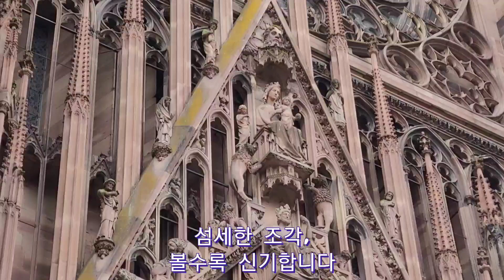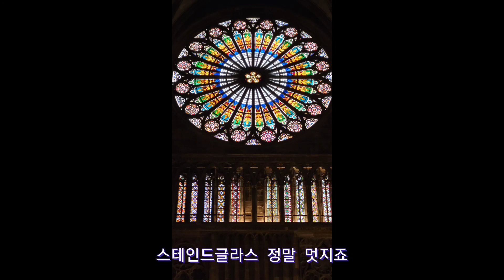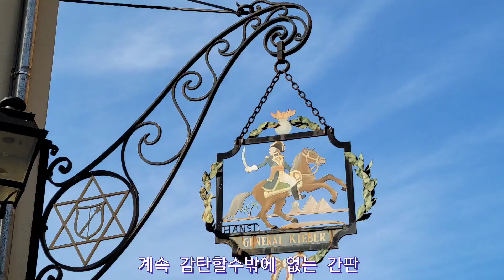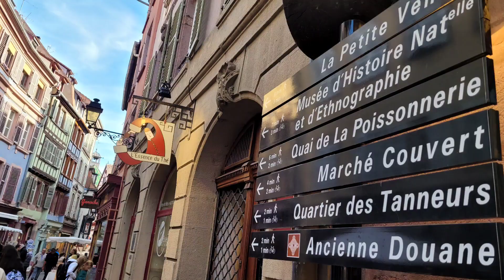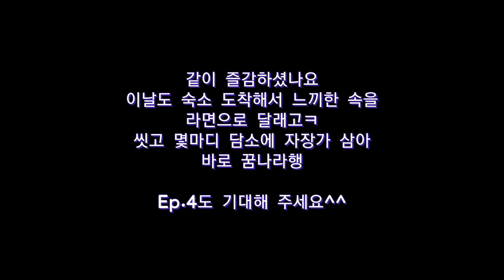@스트라스부르,콜마르,하울의움직이는성,크리스마스수도,쁘띠프랑스,일등석